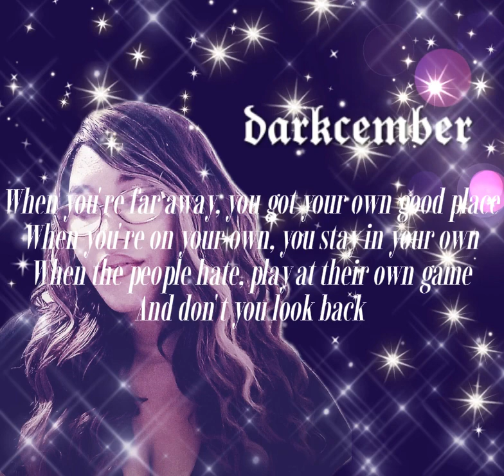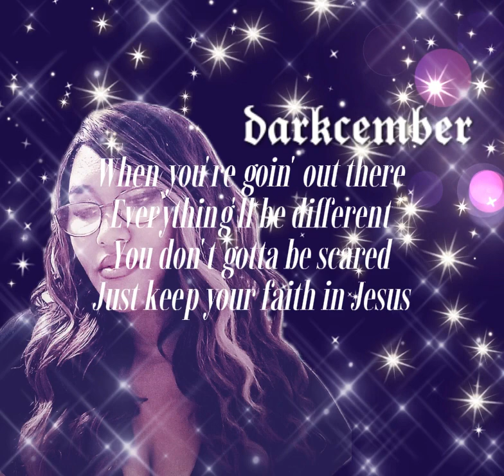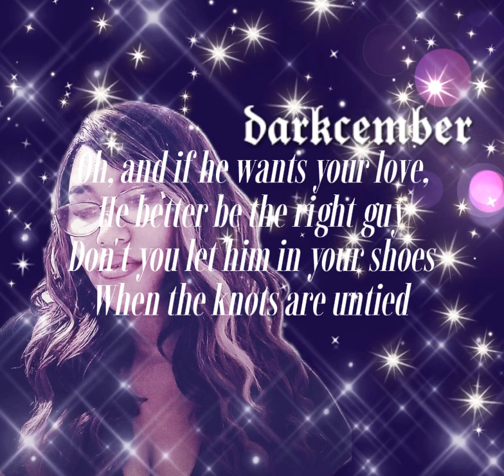The Girl in Glasses - When You're All Grown Up (Official Lyric Video)